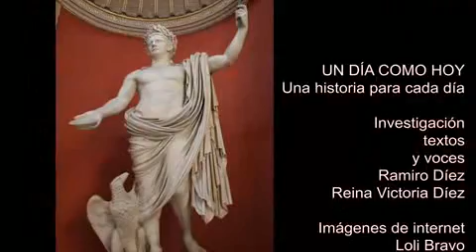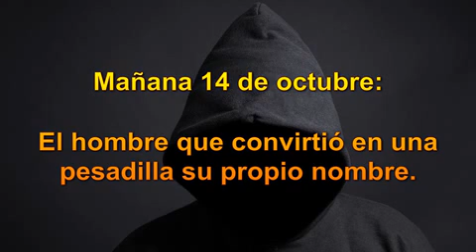Claudio: realizó uno de los más dignos gobiernos en la historia de Roma